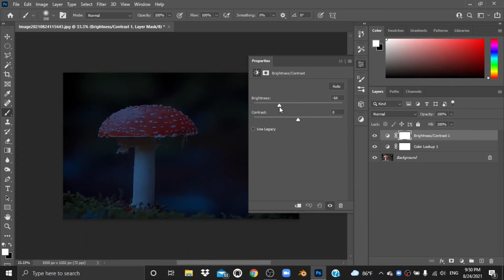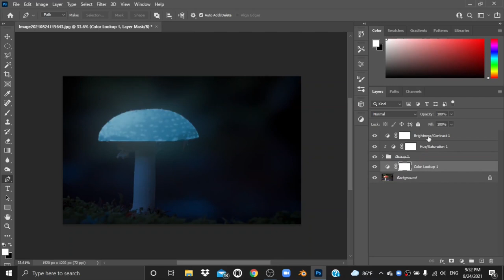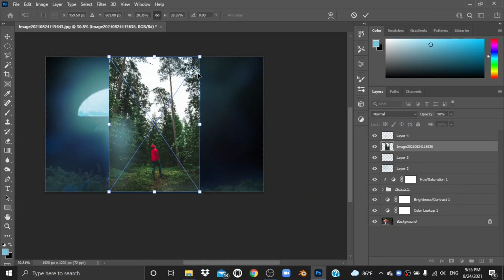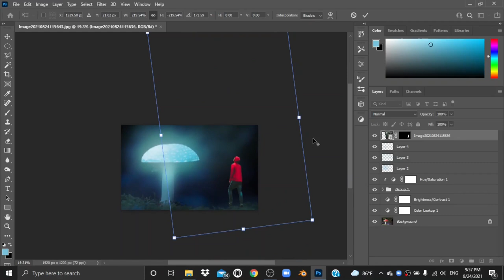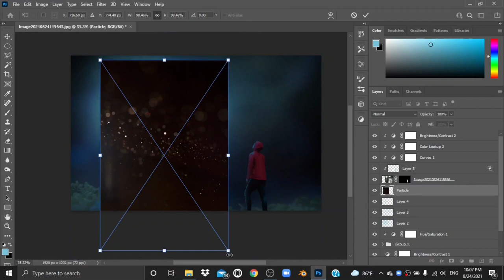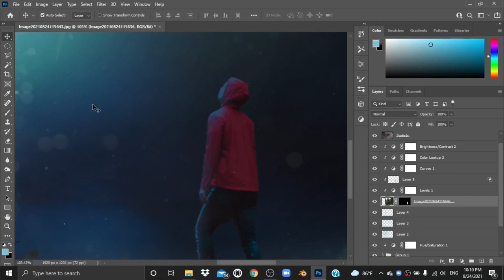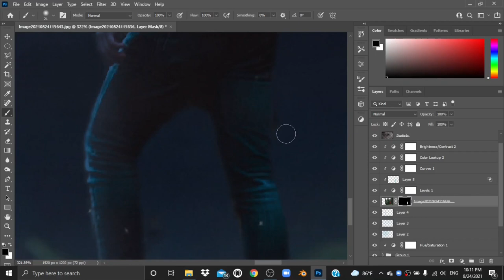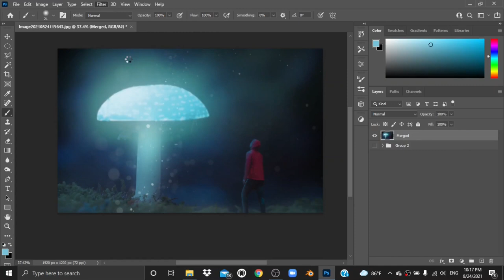Glowing Mushroom - Photoshop Tutorial | 3D Guys